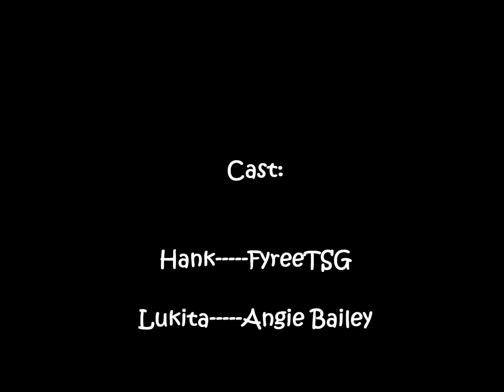Wii-Pals Cartoon Show!! Ep. 121: "Hank and Lukita!"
Hank invites Lukita over for some candy...and Lukita can't say no to chocolate!! The problem: Hank can't quite understand Lukita...until, well, Hank proves why he's Hank!!

(Thanks to Angie Bailey for the help w/ the Tagalog!)

Like my Animations, check more on my Youtube channel!

Looking for an animated intro, lemme know!